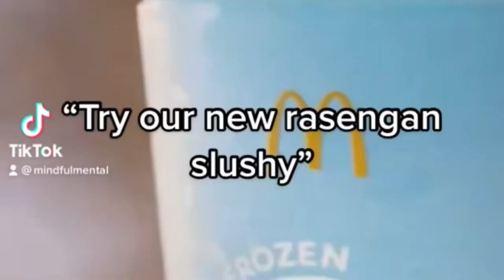if you laugh you lose! Anime Edition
Hey guys I hope you enjoyed the video. Sorry for the lack of uploads as right now i'm in severe pain but I'm still trying my best to bring you guys great content almost every day.

Anime List:
Naruto Shippuden
Kotoura-san
Naruto Shippuden
Naruto/Dragonball Z/Bleach/One Piece/Fire Force/My Hero Academia
Dragonball Super
Bleach/Demon Slayer/Sword Art Online
Toradora
Blue Exorcist
Dragonball Z/Naruto/Bleach/One Piece
Naruto Shippuden

Audio/Video Sources: @Mike_ponti on tiktok, @tonystatovci @sergefps @IShowSpeed @lamontjames7 on tiktok, Couldn't find the source for the last one.